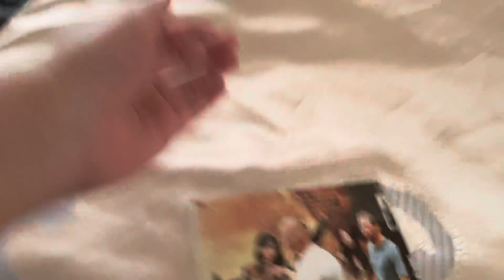Happy 11th Anniversary of Fast & Furious 6